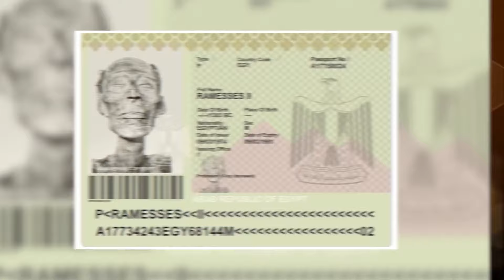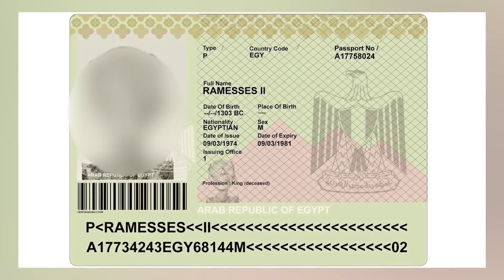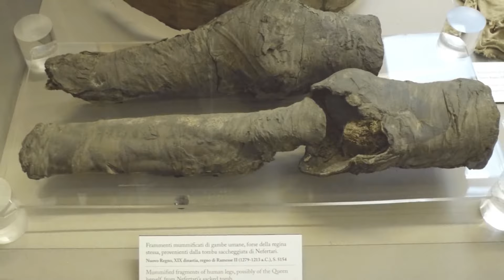Horrible Crimes Pharaohs Commited In Ancient Egypt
Uncover the dark side of Ancient Egypt with these gruesome Pharaoh punishments that will leave you disturbed. Learn about mummification and more in this eerie dive into history. History books are filled with evil rulers, and there's a dark side we don't often learn about! Buckle Up, Here are Horrible Crimes Pharaohs Commited In Ancient Egypt!